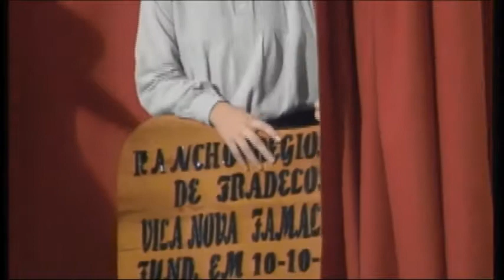08 Rancho Regional de Fradelos